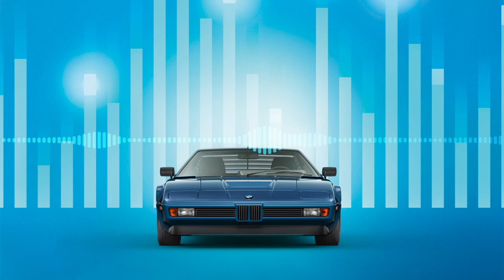EP27 - Mike Brewer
Wheeler Dealers star Mike Brewer shares how he grew up in London in
the 1970s, how he worked all sorts of jobs to establish himself in the
automotive world, how he became a famous TV presenter buying,
restoring and selling cars, and why his family is so important in all of this.